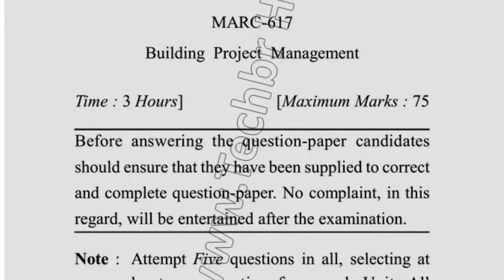MARCH 1st Sem Sustainable Architecture Question Paper